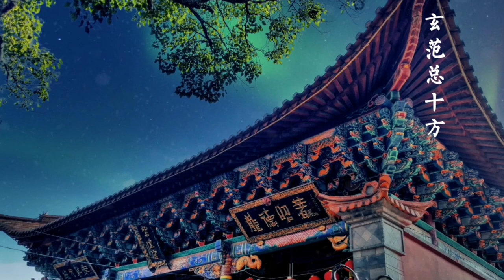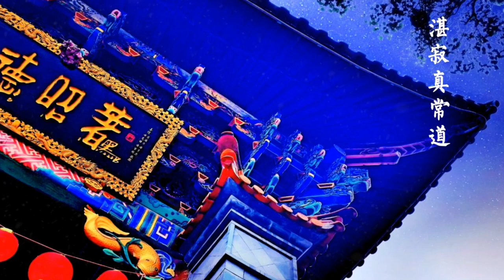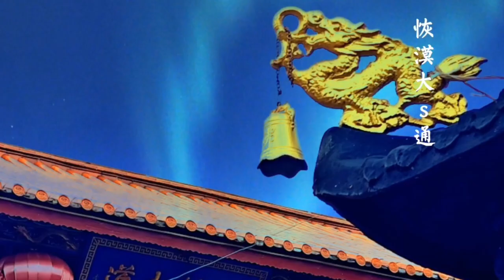道韵：《玉皇赞》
道教的清规戒律，可分为戒律、斋戒、清规、禁忌四种，称 为“科禁威仪，”简称“科仪”。一般有“天仙十戒”， “中级三百戒”，“初真十戒”，均以“不嗜杀、不偷盗、不淫 邪、不两舌、不荤口”为戒文的基本内容，其种类条文非常具体繁多。道教正一派对戒 律不太认真，而全真派则很重视。

    斋戒，武当山道士坚持斋戒，帝王、臣僚上山祭神，也要实行斋戒，不得坏了规矩。清规方 面，武当山各宫观均有约束，现存碑文可查的有：紫霄宫混元宗教临时监院清规例，紫霄宫 混元宗坛清规榜，太和宫清规榜，自在庵条规，五龙宫条规，南岩宫条规等。

   仪节，武当山各派大同小异，但均十分重 视。出家仪节，是指道士们舍家观居入道时必须经过的一种仪式。一般入道时先拜师，经严 格考验三年，品行被认为合格，始举行仪式，正一道称之为“绾巾”，全真道称 之为“受戒”，而后取得道衣、道帽、道牒，始成为正式道士。出家传度仪，即 出家受戒仪式，根据《太上出家传度仪》规定，其仪式分为十九个程序。传授经戒仪，即传 授经戒的仪式序次。第一为序次经法，即必须读的十种经书序次；第二为传授斋法；第三为 请师保法；第四为书经法；第五为书表法；第六为书三师讳法；第七为办信构法；第八为授 度所需物法；第九为衣服法；第十为诣师投辞法；第十一为斋仪增损法；第十二为斋竟奏表 法；第十三为表本法。入道修道仪，即入道受持后，依照所受经法程度，授予冠服品位及称 号的规定。如元明两代，道士中最高称号为“真人”、“真仙”，由 皇帝册封；次为“法师”、“炼师”。清以后称“弟子” ，初学道者，男7岁号录生弟子，女10岁号南生弟子；已成夫妇者，男称清真弟子，女称清信 弟子；出家禀承戒律者，称智慧十戒弟子；得初真81戒者，称太上初真弟子，号白简道士等 等，之后还有更高层次的修行及称谓，其品位不同，衣着亦有不同。

履饰，武当 山道士足穿素色双梁鞋、十方圆口鞋等；其袜为白色布缝制，称“水袜”。

住观仪，《重阳立教十五论》、《正一威仪》均有住观规定。清代后有王常月所 著《初真戒》，对出入、事师、听法、坐卧、作务等，均作严格规定。

道服，指 对道士的衣着规定，流传至今的有法衣、戒衣、道袍、衲衣等的规定和名称。

头 饰，武当山道士冠簪有金、银、玉、骨、木等质地。道冠有偃月冠、莲花冠、三台冠、五岳 冠之分。道巾有九种：混元巾(又称纶巾)、三教巾、九梁巾、冲和巾(多为老年道士戴用)、 逍遥巾(少者戴用)、帽巾(又名包巾，寒冷时用)、浩然巾(雪时用)、紫阳巾(平时用)、一字 巾(束发用)。礼仪武当山道教主张“慈悲为怀”，“以礼相待”，忌 “轻言狂语”、“举止不雅”、“为人轻慢”、“斗 戏恢谐”、“衣着不整”等不礼行为。其礼节有：叩首、顿首、稽首、鞠躬 、作揖等。祀神、拜祖、拜师时，施叩头、顿首、稽首礼，讲究三跪九拜；对长者作叩头礼 ；对同辈和知己以作揖表示礼貌；对初识者或游人行虚掌抱拳礼。

葬仪，道士逝世，称为“羽化”。道士羽化后，要在朝拜殿或东西道院举行葬礼 仪式。明清两代上层道士羽化后，有两种葬法：一为坐缸，即封缸后而葬之，堆成坟山，砖 石建塔、立碑；二为棺葬，葬法与前同。一般道士羽化后，与民间葬法相同。

    道术及道教活动，道术又称方术、 法术、仙术，是道教修身养性，祈神超度和镇妖避邪的手段。演道谓之行术。武当山道教的 方术中，外丹、方药对中国医药学有一定价值，内丹、辟谷、导引等，处理得当，在不同程 度上可以祛病强身。企图达到长生久视，得道飞升则属教义理想。至于道教的祈祷、镇妖、 祈雨、捉鬼等，则表达了其信仰程度。武当山道教主要道术有：斋醮、外丹、内丹、辟谷、 导引、符箓等；其宗教活动主要有：清修功课、建醮、朝山进香等。

外丹，陈师 道注苏轼《送蹇道士归庐山诗》曰：“道家以烹炼金石为外丹，龙虎胎息，吐故纳新为 内丹。”外丹，即用铅、汞等矿石掺和草木药，用炉鼎烧炼，以制成 “长生不死 ”的丹药。道教相信服食丹药可以“成仙”，叫“仙丹术”，炼 成丹药可以化黄金，叫“金丹术”，通称为炼丹术。因服食丹药者，死者不少， 故在武当山以修炼内丹为盛。

内丹，内丹之法源于行气、导行、胎息等术。真武 是修炼内丹的典范，炼至全体通透、三花聚顶，最后“飞升成真”。张三丰亦是 修炼内丹的集大成者，有“无根树” 说，不仅“得道成仙”，而且创 立了武当内家拳，成为内家派始祖。内丹术主要是修炼道士把下丹田比作炉鼎，精为水，意 为火，炼精成气，炼气补神，到一定程度精气神聚而成丹，以致达到“长生久视 ”之目的。现存武当山道教内丹修炼图三幅，曰：《内景图》、《修真图》、《玄机心 法图》。

   　清修和斋醮，为武当山道教活动，分为清修和斋醮。清修 分早坛功课和晚坛功课，是道众日常必修功课。道教认为“朝夕诵念”，乃 “出家之上事，丈夫之道德，”是“升仙之梯蹬”。斋醮法事，亦称 作道场。因建醮要设坛，众经师在坛上按规定程序进行，故又称“坛醮”。斋醮 即供斋醮神，借以求福免灾。其法为净心洁身，筑坛设供，书表章以祷神灵。元、明二代朝 廷经常遣臣到武当山建醮，或诏道士入宫建醮，其名为祈福禳灾、安镇宫廷、祈雨、祈雪、 祈驱虏、祈避瘟、祈除妖等，其意则在祈永保皇权巩固。元仁宗爱育黎拔力八达的生日与 “真武生日”同为三月三日，故“岁遣使以是日建金箓醮”。此后历 朝历代便以真武降生日作道场，行斋醮盛事。并于每年的九月九日，即真武的飞升日也要建 醮祭祷。明朝历代帝王频繁派人到武当山建金箓大醮祭祀真武，祈求福佑，耗资之巨，祀典 之隆，人员之众，以及主祭官职务之高，在武当山道教史上都是空前绝后的。

    朝山进香民间信士到武当山向真武帝进香，称“朝圣” 。朝山进香，多为许愿、还愿者。还愿的方式很多，主要有供献物品，捐资出力修庙修桥、 定期朝山、苦行朝山、长期或终身素食等。朝山进香在武当山已有千年历史。明代中后期， 南直隶苏州府民众每年春天集中上百艘船只，组成进香船队，溯江而上朝拜真武。清代以后 香客多为湖北、河南、陕西、四川、安徽、江苏、浙江、福建、广东、广西、云南、贵州等 省的善男信女，初步形成“南崇武当，北尊少林”的地域格局。建国后，尤其是 改革开放后，中外游客骤增，台湾、香港等地供奉真武大帝的道观纷纷组织其信士朝山进香 ，其盛况亦是空前绝后。